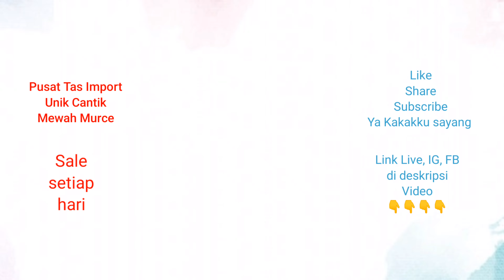Review Tas wanita terbaru 2022 Tas selempang Flower luxury di pusat tas branded termurah live online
Pusat Grosir Tas import Murah
Mau cari Tas pesta, unik dan Jonggol
Live streaming Facebook setiap hari
Sale dan Promo setiap hari